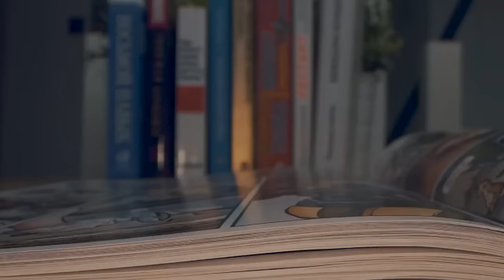Brutal Marvel Villains Who Can't Be Stopped - Part 2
In part 2 of our Marvel Legends series, we're taking a look at the brutal and unstoppable villains! From the X-Men's Magneto to the Punisher's The Punisher, these villains are ruthless and will do anything to achieve their goals. Be warned, these villains are not to be messed with! In this video, we're going to take a look at some of the best and worst Marvel Legends variants. From comics that are changed drastically to ones that are just different, this video is a great way to spice up your collection and learn about some of the rarer comics out there! Today on Top 10 Nerd Elite, these are the Brutal Marvel Villains Who Can't Be Stopped - Part 2.